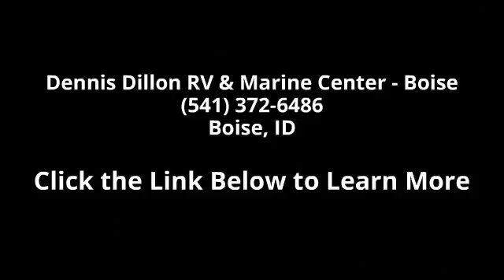2016 Coachmen Leprechaun 220QBF - Dennis Dillon RV & Mar...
MH